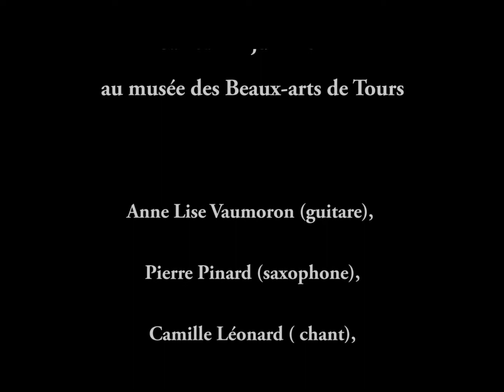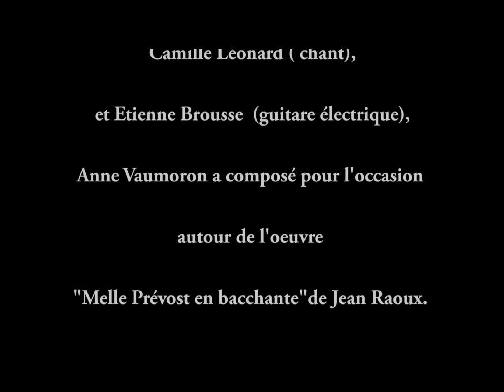"Musique et Arts" Regards de musiciens sur des oeuvres du MBA de Tours le 21 juin 2014 2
Anne Lise Vaumoron (guitare), Camille Léonard (chant), Etienne Brousse
(guitare électrique) et Pierre Pinard (saxophone) ont joué une pièce
composée pour l'occasion par Anne Lise Vaumoron pour l'oeuvre de Jean
Raoux "Melle Prévost en bacchante"

Ce projet est une projet FRAME:
FRAME, French Regional & American Museum, unique en son genre a été
créé en 1999. Cette nouvelle structure d'échanges bilatéraux est un
groupement de musées américains et musées régionaux français dont la
mission et de favoriser la circulation et l'échange d'oeuvres d'art,
d'informations, d'idées, de technologies et de ressources. L'objectif
en est l'instauration de partenariats durables pour des projets commun
enrichissant les musées participants et proposant leurs trésors
respectifs à un plus large public de part et d'autre de l'Atlantique.